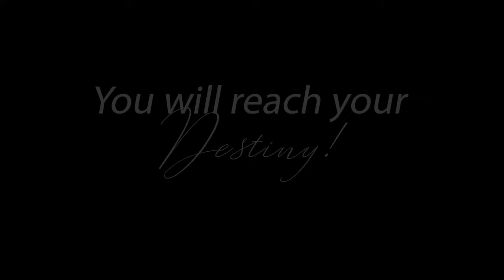You will reach your destiny.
Watch, share and start your day refreshing yourself by the word of God.  Join us on the English- Malayalam service LIVE:

Every Sunday 10: 30am